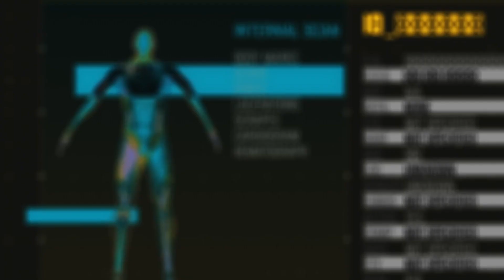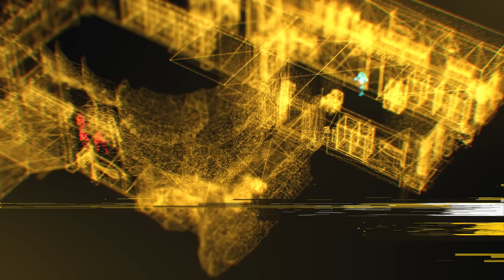Firewall Ultra | PSVR2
Firewall Ultra is an upcoming PSVR2 game that continues where Firewall Zero Hour left off. Firewall Zero Hour is probably the best VR FPS on the market, however has been held back from its full potential due to console exclusivity. Will the developers finally break that and release the game on all platforms? Or will it follow suit and remain one of the best games in the medium, that nobody plays?

-PSVR B-roll courtesy of First Contact Entertainment and Sony Corporation